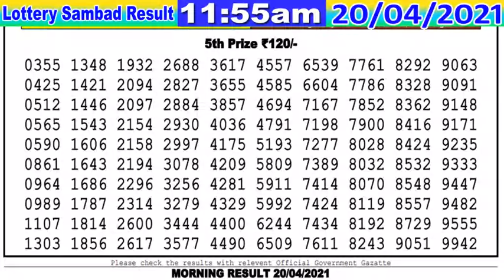Lottery Sambad Result 11:55am 20/04/2021 Dear Morning